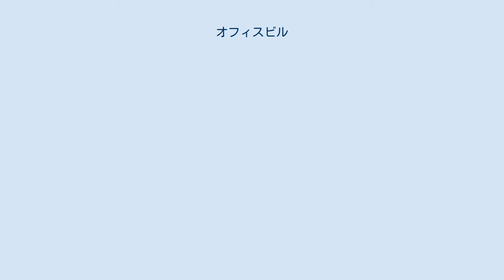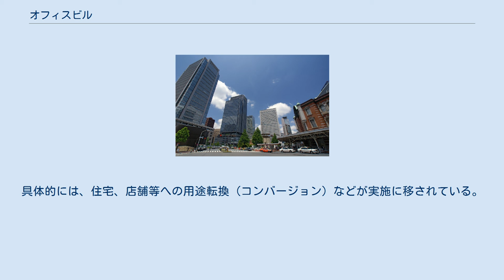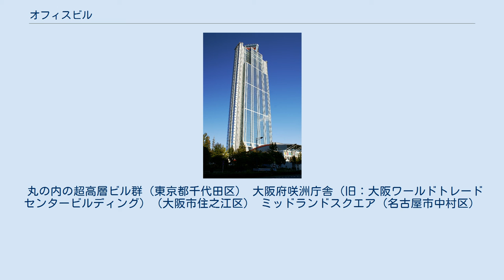オフィスビル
オフィスビルとは、オフィス（事務所・業務）を主用途として建てられた建築物のこと。
通常、ビルといえばオフィスビルのことを指す。
 中には地下や低層階などに店舗や飲食店を入居させているものもあるが、オフィス用途の部分が大半を占める場合は「オフィスビル」（あるいは「複合オフィスビル」とも）と呼ばれる。
 例 - 西新宿（東京都新宿区） 例 - 大阪ビジネスパーク（大阪市中央区） オフィスビルは、その所有形態により、テナントビル（他者＝テナントにオフィス空間を貸し出すもの。貸しビルとも言う）と、自社ビル（所有者と使用者を同じくするもの）とに大別される。
テナントビルは、賃料収入によって運用される。
慣例としてオフィス賃料は面積あたりによって表されるため、レンタブル比（有効比、貸室面積比とも）が、オフィスビルの収益力の評価指標として重視される。
レンタブル比は、ビルの延床面積に占める賃貸可能な床面積の割合を示すものである。
賃料相場に大きな影響を与える要素としては立地条件、ビルの築年数などが挙げられる。
 オフィスビルを投資対象として見た場合、初期投資（イニシャルコスト）となる土地購入費や建設費などを、賃料収入と運営費、維持管理費（ランニングコスト）の差額によって回収していくことになる。
初期投資が大きい分、リスクの大きな投資であるとも言えるが、近年においてはひとつのオフィスビルの所有権を証券として分割することにより、小口化して資金調達を容易にする手法も模索されている。
 テナントビルのオーナーのあり方は、全国に多数のビルを所有する企業から、ペンシルビル（後述）一棟を所有し、一部を自宅として使用する個人まで様々である。
 自社ビルにおいても、企業活動によって生み出される利益の一部によって、初期投資を回収する仕組みであり、賃料収入という形こそとらないものの運営方針は大きく変わるものではない。
ただし、自社ビルの場合、ビルそのものが企業のイメージを担うものとなる可能性もあり、設計のあり方にも影響を与える。
例えば伊藤忠商事の場合は、太陽光発電や自然採光を取り込み、環境性能を重視した自社ビルの運営を行っていることで知られる。
 戦前のオフィスビルの例 - 神戸旧居留地（神戸市中央区） 日本の建築基準法において、オフィスビルは特殊建築物に含まれない。
したがって、他用途の建築物に比して、法的には自由な計画が可能であると言える。
しかしながら、一般に収益力を重視して、最大の床面積を確保することが優先されるため、建物の形状は敷地条件から決定されるところが大きい。
具体的には斜線制限、日影規制、容積率、建ぺい率の許す最大のボリュームを採る。
さらにレンタブル比を最大に取るため、平面計画も自ずと縦動線（階段室やエレベータ室、避難設備等）と電気、空調、衛生等の設備配管などを集めたコアを持つ形状が典型となる。
平面構成要素としては、執務室に先述のコア、トイレ、洗面所、湯沸室などのサービススペースを加えたシンプルなものとなる。
エントランスのある1階を含む低層階と、斜線制限などを受けて形状の異なる上層階を除く中層部は、ほぼ同一の平面形状を取るため、これらの階を一般に基準階と呼ぶ。
基準階のレンタブル比は、通常75〜85%程度である。
 オフィスとしての利用価値の高いオフィス街においては地価の上昇が著しく、高層化を推し進める結果となった。
近年でこそ超高層マンションも多く見られるようになったが、初期の超高層建築のほとんどがオフィスビルであった背景には地価の影響を無視できない。
行政においては、建築基準法の定める総合設計制度の適用による容積率の緩和などを通して、地域や条件を限定して高層化を歓迎している。
 小規模なオフィスビルにおいても、平面構成要素はほとんど変わらない。
ただし平面内に占めるコアの割合は必然的に高まるため、レンタブル比は不利なものとならざるを得ない。
1階には特にロビーのようなものを設けず、エレベータと階段、各室の郵便受を設けるのみで、残りの面積を店舗に当てるものが多い。
また、最上階にオーナー自ら居住する例も少なくない。
敷地の規模が小さいのは、近代以前からの土地所有形態を引きずっていることが原因と考えられるが、その縦に細長い形状を鉛筆に見立て、やや揶揄してペンシルビルと呼ばれる。
 オフィスビルに求められる機能は、日本では従来あまり重視される傾向にはなく、適当な床面積（一人当たり5〜8平方メートル程度といわれている）があれば良いとされてきた...